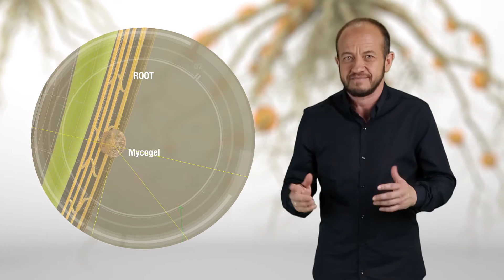Discover Mycogel, the revolution on mycorrhiza in gel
Mycogel is the leading product of Agrocode Bioscience, a Kimitec Group company. Mycogel is the only mycorrhizal inoculant, sterile, in gel and produced in vitro on a large scale in the laboratory. It colonizes the plant roots, assisting them to be more resistant to droughts and adverse weather conditions.

Mycogel, a world patent bought from CSIC (Spanish National Research Council) in 2013, is a worldwide icon to the Microbial Nutrition sector.

On this video, we will explain what a mycorrhiza is and the benefits that this product provides to the agriculture.